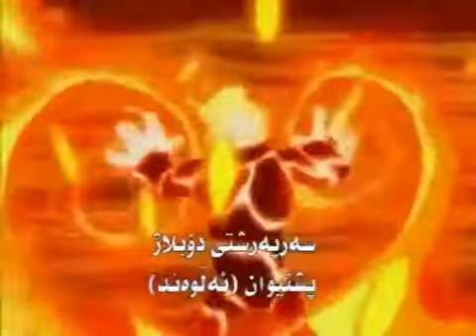Nicholas Baker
I forgot the number to this one